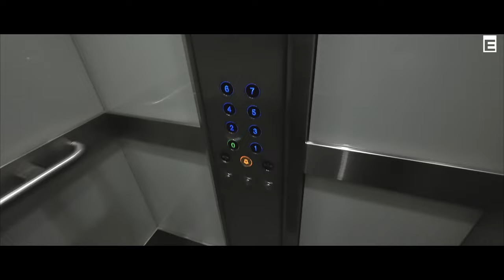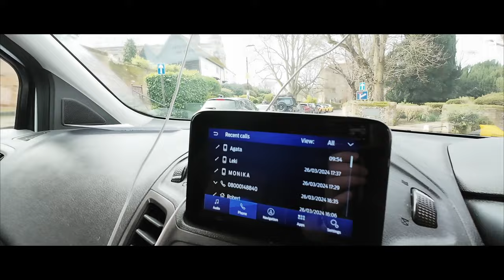Tam jeszcze nie byliście. Robię czapeczki E | EMIGRANT VLOG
Nowe miejsca, tam jeszcze nie byliście. Robię czapeczki z literą e jak Emigrant.

Z okazji świąt wszystkiego najlepszego dla Was wszystkich oraz dla kanałów: @jareknaemigracji  @adrenalinavlog  @MikaVlogs55  @piateczkaipies5  @radobrazylia7133  @TarotZpasja

Dzięki!